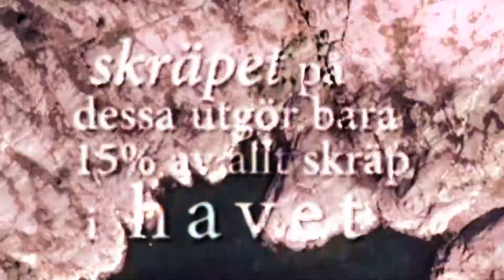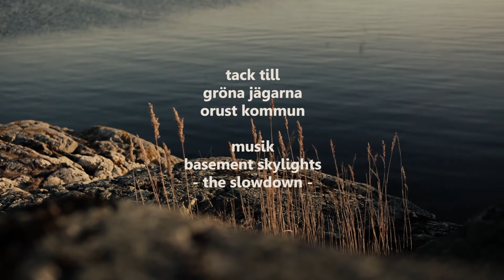Städa en strand!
En kort film om hur lätt det är att göra något bra för framtiden.